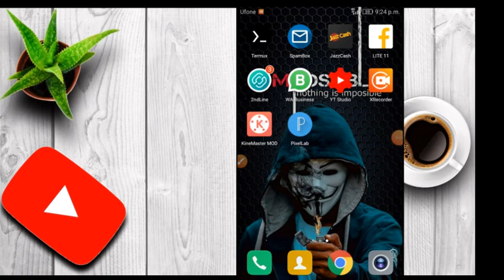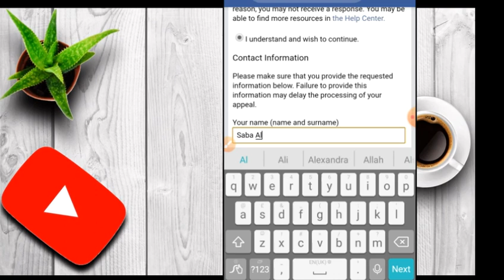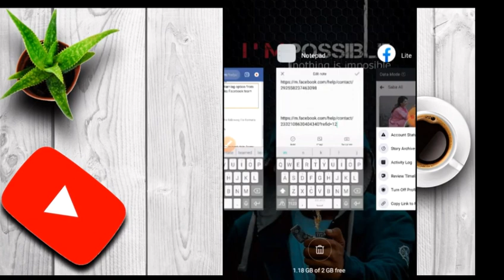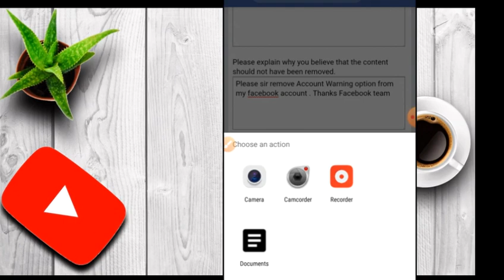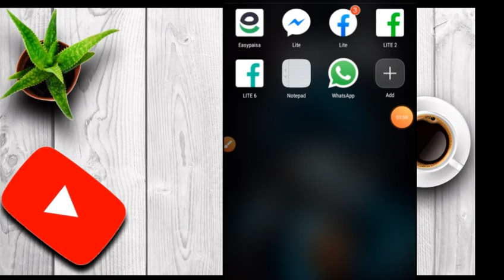How To Remove Account Warning From Facebook Account || Fix Facebook Account Status Warning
Instagram Official 👑